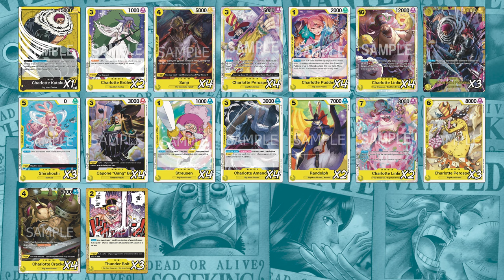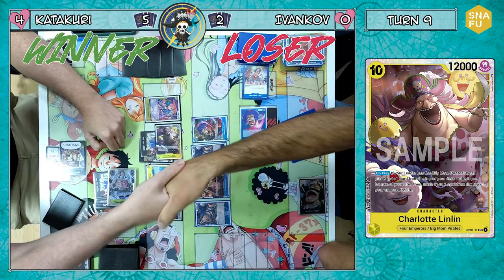Katakuri vs Ivankov | One Piece Tcg | OP04 Tournament Gameplay 2023-10-23 G1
TimeStamp:
    Deck Katakuri  00:04:00
    Deck Ivankov 00:09:00
    Gameplay 00:14:00

Gameplay about a One Piece TCG league played in Snafu Store.

Follow the Teach Guild on Twitter